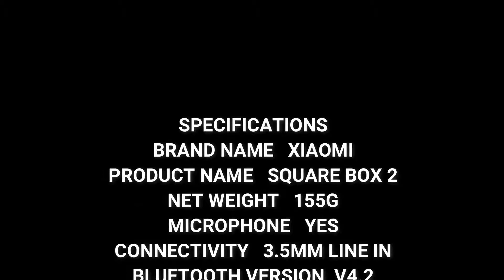Original Xiaomi Square Box Ⅱ 1200mAh AUX Line in Hands free Wireless bluetooth V4 2 Speaker With Mic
General Specification :

  Product Name : Square Box Ⅱ
  Color   White
  Net Weight (g) : 155g
  Dimensions (mm) : 154.5mm*60mm*25.5mm

Technical Parameters :

  Microphone : Yes
  Connectivity  :  3.5mm line-in, bluetooth connection
  bluetooth Version  :  V4.2
  Transmission :
  Distance :  ≤10m
  Support Audio
  Protocol   A2DP, AVRCP, HFP
  Output Power  :  2.5W*2

  Frequency :

 Response  : 100Hz-18kHz
  Frequency : 2402MHz-2480MHz
  Battery Capacity : 1200mAh
  Input Voltage  : 5V 1A
  Working Time (h) : About 10 hours (40% volume)

Package  Included:

 1* Original Xiaomi Square Box Ⅱ bluetooth Speake

We are always trying to represent the best quality products.
 That's why you'll find original and best quality products without any doubt.

Our product selection team always think about you like a friend.
So purchase through donehill  and be happy.

I didn't make this video. It's only for sales promotions to purchase the reviewed product.